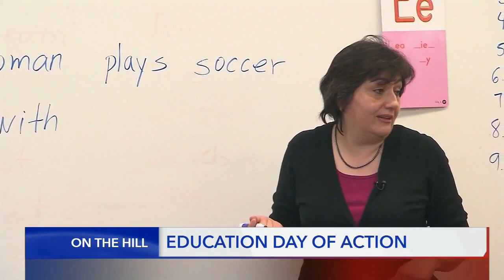SLC teachers participate in 'Walk for Students'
Teachers in the Salt Lake City School District have scheduled a walkout for Friday, Feb. 28 in protest of the Utah State Legislature and to push for more funding for public education.